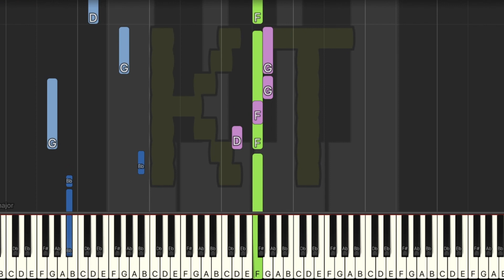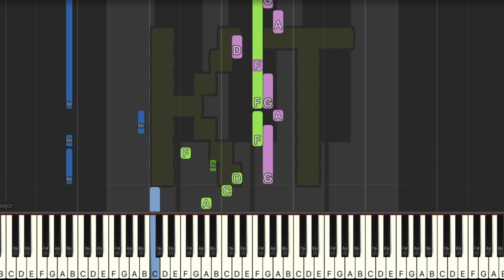My Everything by Owl City - Hard Mode [Piano Tutorial] (Synthesia)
🎹  Let’s Connect! 🎹